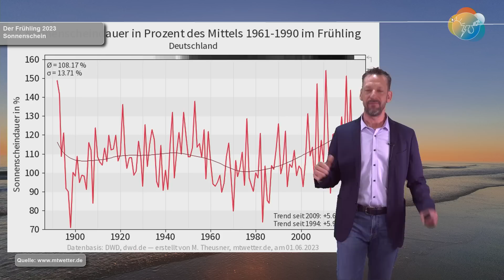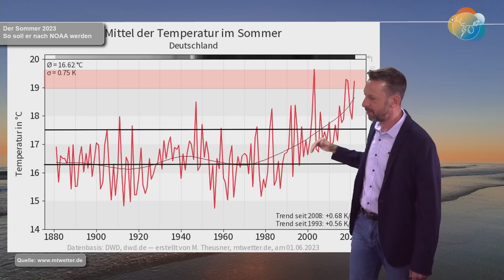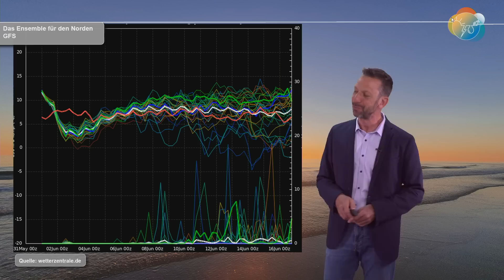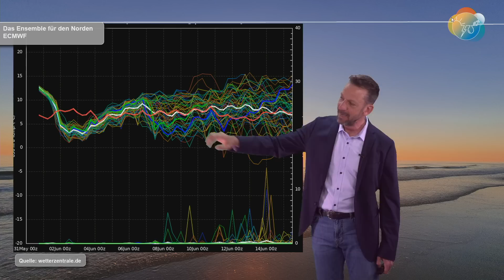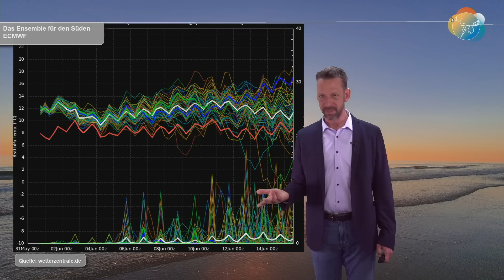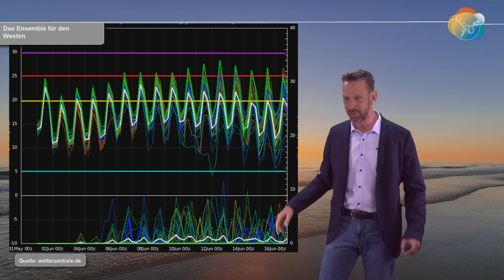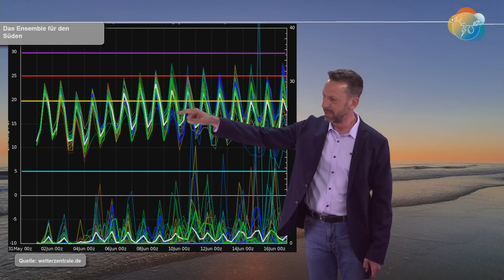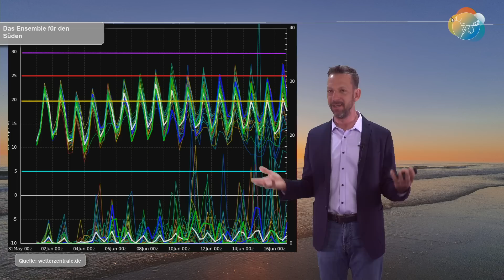Herzlich willkommen im Sommer! Änderung ab Tag 10 möglich. Aktuelle Wettervorhersage 01.-11.06.2023.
Zunächst einmal möchte ich mich bei allen herzlich bedanken für das Vertrauen und die Treue. Heute vor 3 Jahren begann ich mit der täglichen Belieferung dieses Kanals. Der inhaltliche Stil hat sich im Laufe der vergangenen 3 Jahre dann doch erheblich verändert  - der Grund: Sie und ihr! Letztendlich versuche ich eine möglichst große Schnittmenge zwischen dem, was gewünscht ist und dem, was gefragt und gebraucht wird zu erreichen.
Die wohl mit Abstand kleinste Schnittmenge kam bei der "Prognose" von Februar für den "Hitzefrühling" heraus; rekordwarm, rekordtrocken sollte das Frühjahr 2023 werden. Ein zähes Frühjahr wurde als "völliger Unsinn" abgekanzelt. Das wurde mir zumindest von einigen Kunden exakt so gesagt. Tja, am Ende war es dann doch ein zähes Frühjahr mit einem versöhnlichen Ende. Einen klassischen Hitzetag (30,0 Grad plus x) hat es in diesem Frühjahr nicht gegeben.
Es ist aber durchaus möglich, dass wir die 30 Grad-Marke dieser Tage erreichen und leicht überschreiten werden. Alles in allem geht es mit dem sonnig-warmen Frühsommer-Wetter weiter. Nennenswerter Regen ist noch nicht in Sicht...